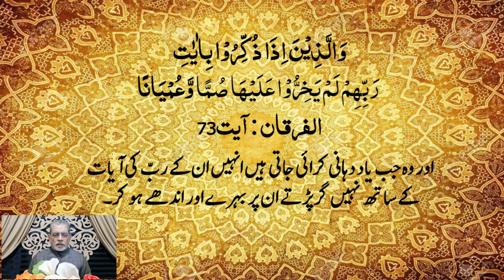Q&A#83 Tabligh k sath Tasleem ka hona kyon Zaroori hai? Aqal ki Pervi kis had tak krni chahiye?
تبلیغ کیا ہےاورتسلیم کیا ہے تسلیم تبلیغ#
اس ویڈیو میں ہم اس موضوع پربات کریں گے کہ دوستی کا معیار ہمارے نزدیک دوست کااچھا ہونا،مخلص،وفادار،ایثاراورمحبت والا ہونا چاۂےیہ تمام کی تمام خصوصیات ہم دوسروں میں تلاش کرتے ہیں۔اگر ہم خود اچھے دوست بن جایں وہ تمام خصوصیات ہم اپنے اندر پیدا کر لیں تو ہمیں سب اچھے لوگ ہی ملیں گے کوۂی برا نہ ہے نہ ملے گا۔ارو علی اصغر عظیمی صاحب نے قرآن مجید کی روشنی میں اور روحانی نقطہ نظرسے اس موضوع پر گفتگو کی ہے۔ آپ بھی جانیں اس ویڈیو کو دیکھ کرفائدہ حاصل کریں۔